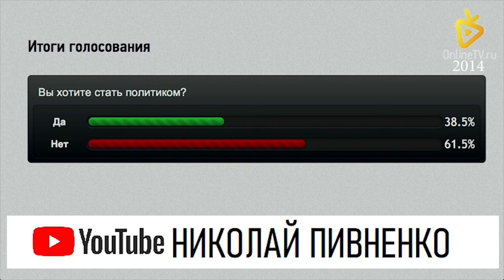ВЛАДИМИР ЖИРИНОВСКИЙ в БОЛЬШОМ ИНТЕРВЬЮ Николаю Пивненко - 2014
ВЛАДИМИР ЖИРИНОВСКИЙ в БОЛЬШОМ ИНТЕРВЬЮ Николаю Пивненко
К дню рождения 25 апреля
Запись интервью на Onlinetv.ru - 29 апреля 2014
По страницам программы "Феномен успеха" на Onlinetv.ru
ЕЩЕ ПРОГРАММЫ С НИКОЛАЕМ ПИВНЕНКО на ONLINETV.RU
© ПК-НиколайПивненко-2020